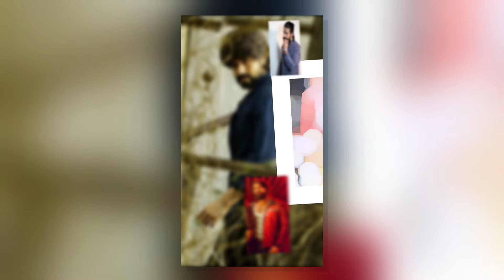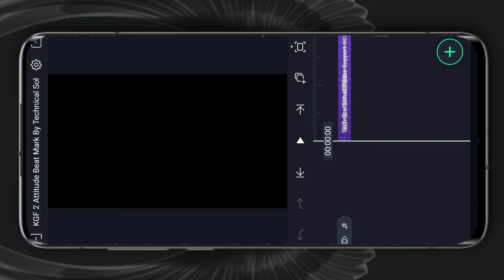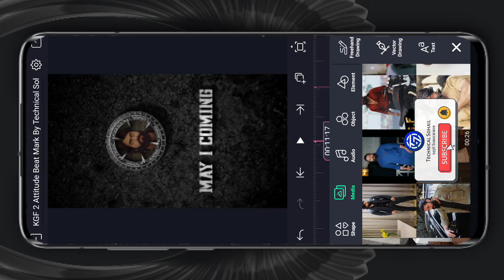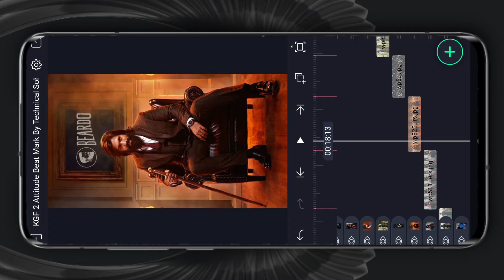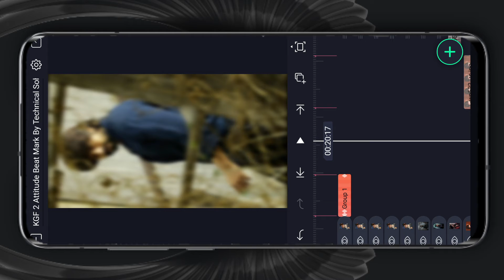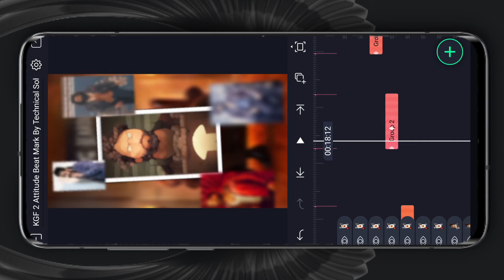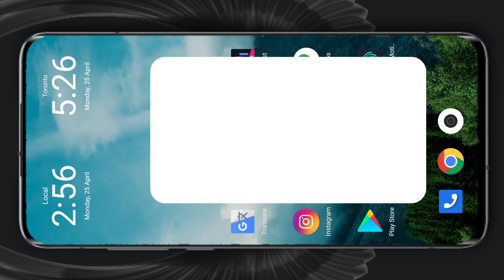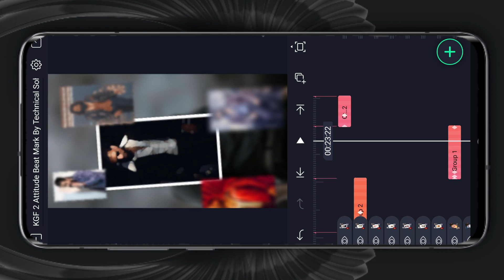🔥KGF 2 Dialogue Attitude Status Editing In Alight Motion Video Editing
××× LINKS

*QUERIES SOLVED 🔥

🔥KGF 2 Dialogue Attitude Status Editing In Kinemaster Video Editing | KGF 2 Attitude Status Video Alight Motion
KGF 2 Status Editing🔥Boys Attitude status editing🔥😍 alight motion video editing

Technical Sohail. 🔥